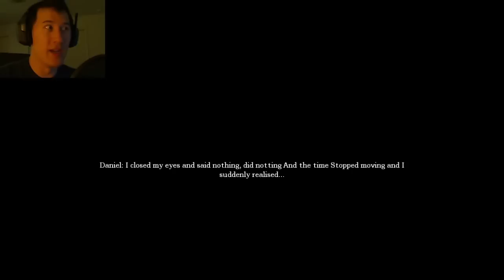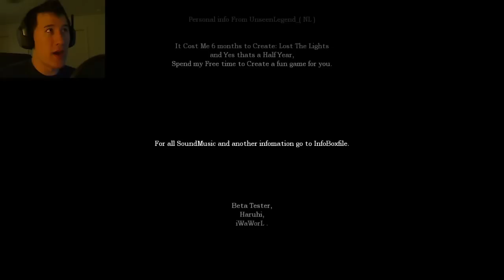Lost the Lights | Part 18 | AN END TO DIE FOR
Welcome to Part 18 of my Let's Play of the Amnesia Custom Story: Lost the Light! This is a highly reviewed custom story with in gameplay and unique level design! I really like how the maker tried to get away from the typical dark castle interior! Enjoy!